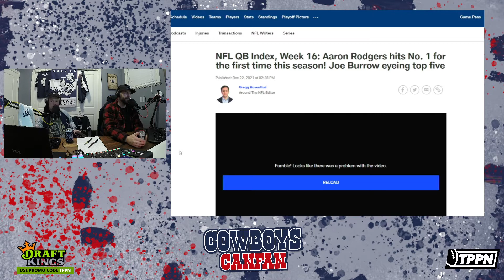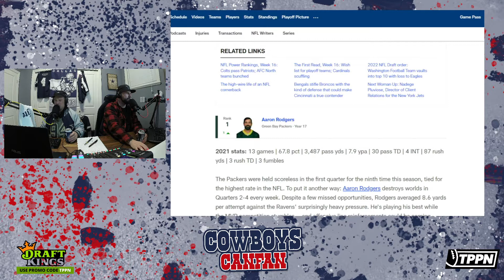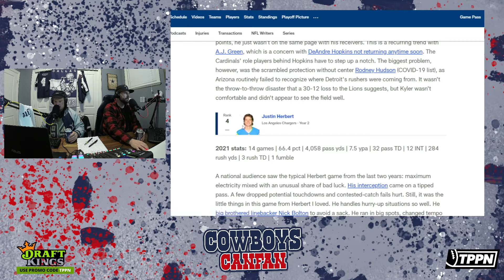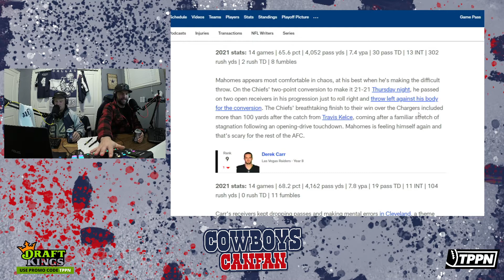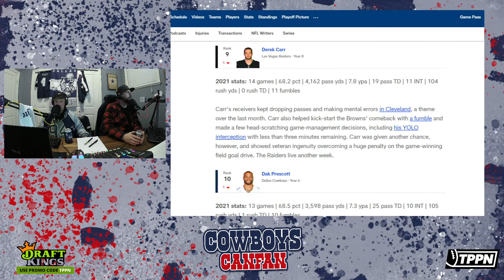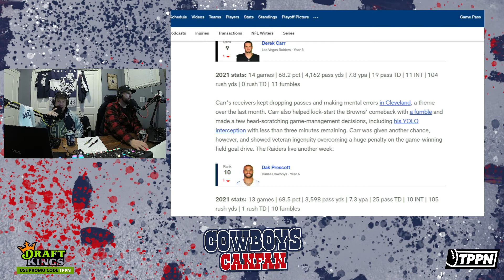Where Do You Think Dak Prescott Ranks Among All 32 NFL QBs? | Cowboys CanFan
We discuss where we think Dallas Cowboys quarterback Dak Prescott deserves to be placed among the rest of the QBs in the NFL.